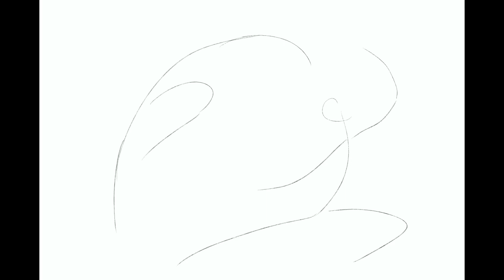HARMONY | ATLA Speedpaint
I know, I’m late to the band wagon. Or... tea party? Regardless, thank you Netflix for adding this beauty to your library.